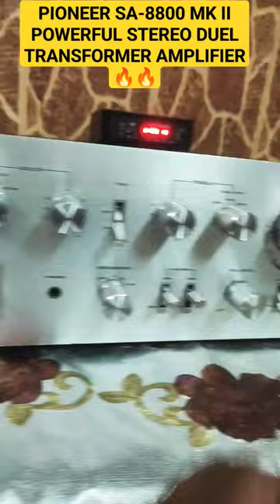🔥PIONEER SA-8800 MK II POWERFUL STEREO AMPLIFIER